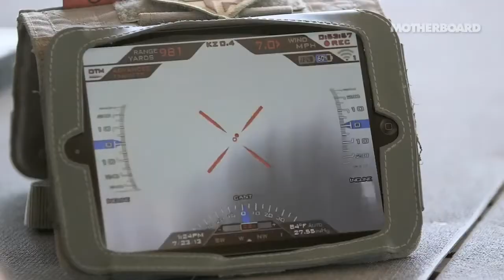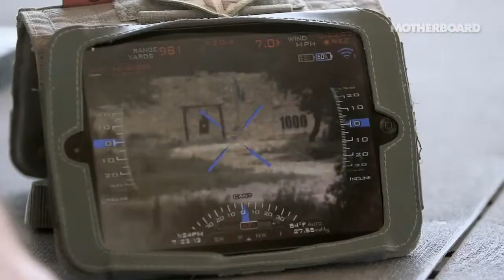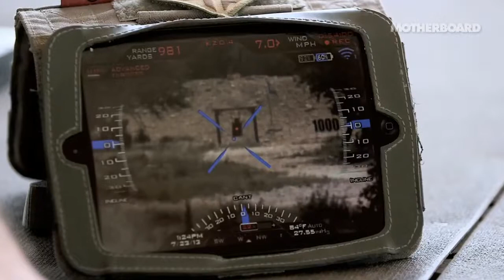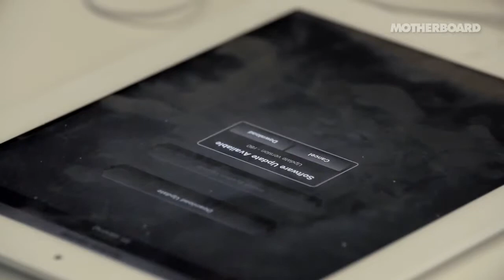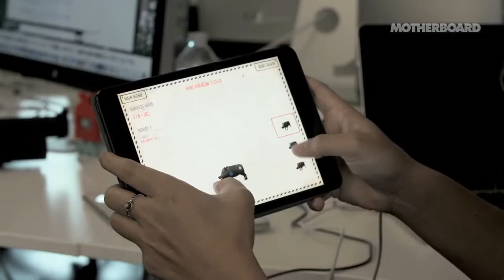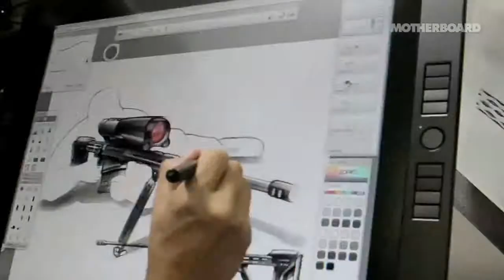"The Gun That Aims Itself" documentary by 'Vice' ft. Darren Jones